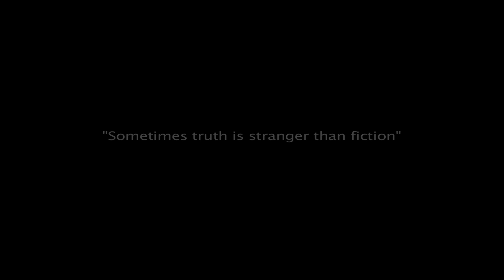The Dolls trailer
The dolls trying to tell the true events happening around a girl in dreams. A combination of dream, drama and happening is becoming synergy for the dolls to communicate with central character of the film.